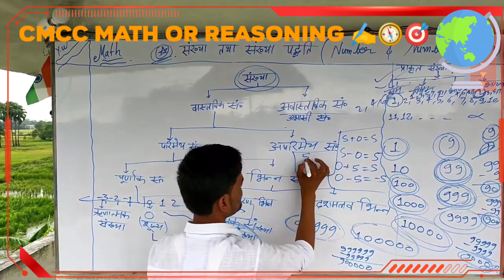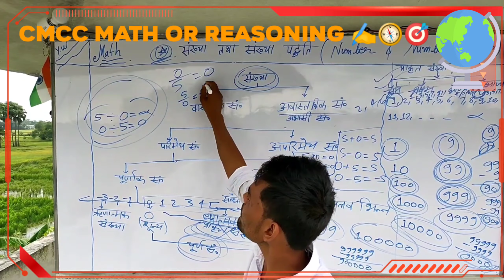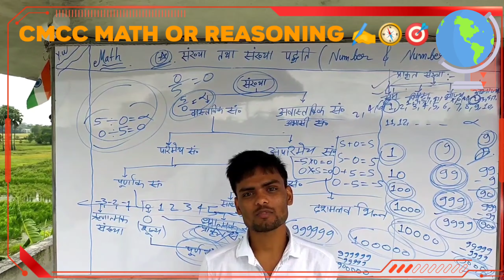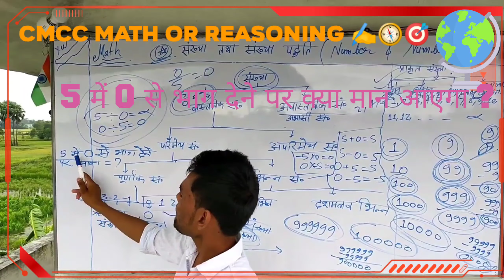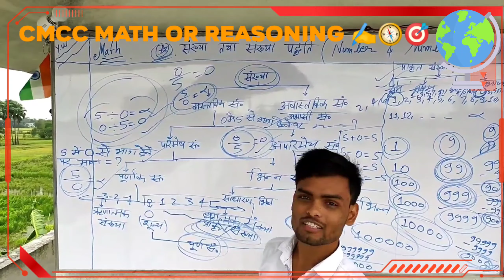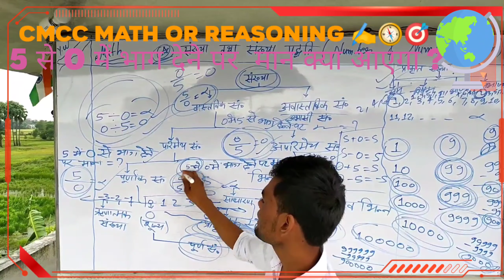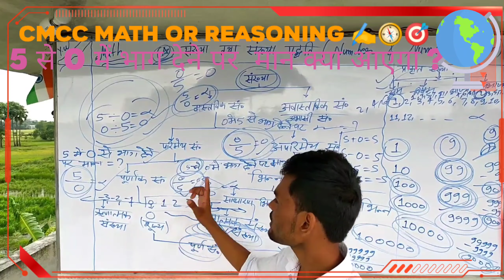0 ( शुन्य ) को किसी संख्या में जोड़ना / घटाना / गुणा /भाग करने पर आधारित प्रश्न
0 ( शुन्य ) को किसी संख्या में जोड़ना / घटाना / गुणा /भाग करने पर आधारित प्रश्न
किसी भी संख्या में शून्य से भाग करने पर आधारित प्रश्न,
शून्य में किसी भी संख्या से भाग करने पर आधारित प्रश्न,
शून्य में किसी भी संख्या से भाग करने पर,
शून्य में किसी भी संख्या से भाग देना,
किसी भी संख्या में शून्य से भाग करने पर मान क्या होगा,
शून्य में किसी भी संख्या से भाग करने पर मान क्या होगा,
जिस भी राशि में का अथवा से लगा रहा है उसे हर मानें,
जिस राशि में का अथवा से लगा रहा है उसे हर मानें,

जिस भी राशि में का अथवा से लगा रहा है उसे हर मानते हैं,
शुन्य,
शून्य की खोज किसने की , आर्यभट्ट ने
शून्य का आविष्कार किसने किया, आर्यभट्ट ने
शून्य क्या है,
शून्य अवस्था क्या है,
शून्य की अवधारणा,
शून्य की अवधारणा को समझाइए,
शून्य की अवधारणा गतिविधि,
शून्य का आविष्कार किसने किया था, आर्यभट्ट ने
शून्य के आविष्कार पर प्रकाश डालिए,
शून्य का महत्व,
शून्य कार्य किसे कहते हैं,
शुन्य का महत्व,
शून्य की खोज, आर्यभट्ट ने किये है
शून्य जमा खेल,
डायल शून्य शून्य,
शून्य से शिखर,
शून्य ध्यान,
बाकी शून्य नाटक,
शून्य परिकल्पना किसे कहते हैं,
शून्य पर सवार हूँ,
शून्य परिकल्पना,
शून्य प्रभु,
शून्य की परिभाषा,
मैं शुन्य हो रहा हूं,
शून्य हो रहा हूं,
शून्य विधि सद्गुरु,
शून्य वर्ग के तत्व,
विचारों को शून्य कैसे करें,
शून्य ध्यान विधि,
शून्य ध्यान विधि सद्गुरु,
शून्य साधना,
शून्य सदिश,
शून्य संविदा,
शून्य सिद्धि साधना,
शिव शून्य है,
शून्य संयुजा असलेला गण,
ज्ञान

@Sharvan Mathematics

@EPIC उड़ान MATHS

@maths masti

@Rakesh Yadav Readers Publication(RYP)

@R.K. Ranjan's English Classes

@Aaj Tak

@Zee News

@ABP NEWS

@CMCC MATH OR REASONING URF RAMAKANT KUMAR RAJ

Sabse Badi tatha sabse Chhoti sankhya
sun mein kisi sankhya se bhag dene par kya hoga
sunane se kisi sankhya mein bhag dene par kya hoga